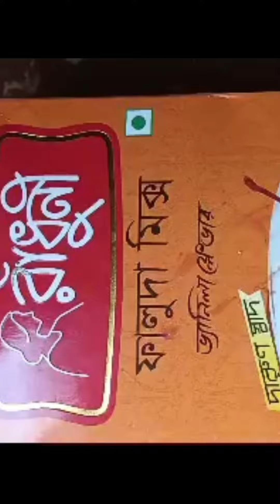অনেক দিনপরে এই পিঠা বানালাম/Sultana family Vlog